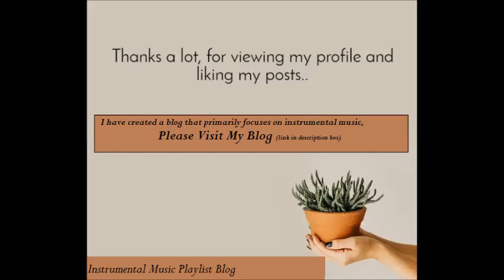Clint Mansell - Ghosts of Things to Come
I am start a 'blog' for help to music lovers to find their taste of music.The aim of this blog project is to explore instrumental music and Organizing to create multiple collections of playlist pages, consider curating collections to display on a static page.

Paintings by Gustavo Ramos (b. 1993 Brazil)